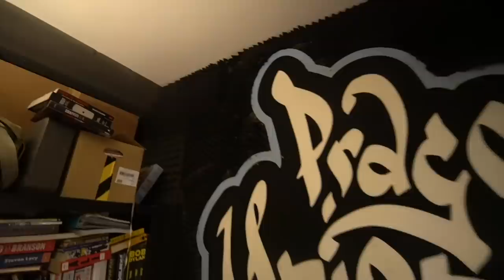CO MÁ V ŠATNÍKU A KOLIK TO STÁLO KATO Z @PragoPYCO1 ??!